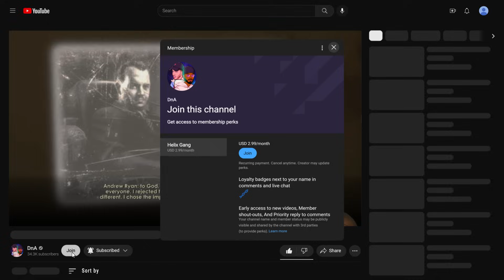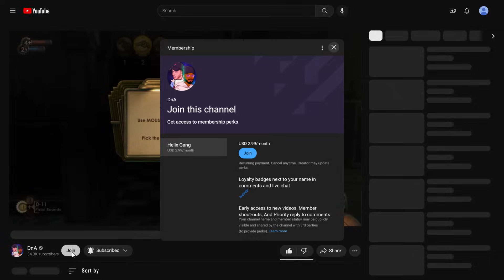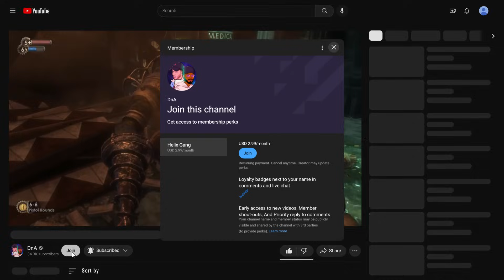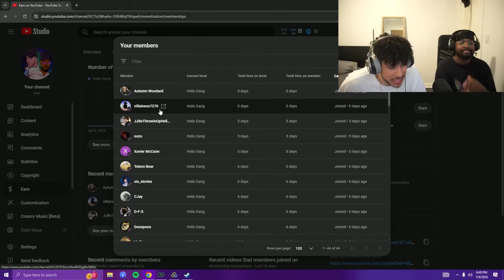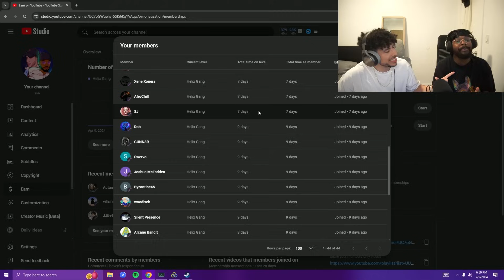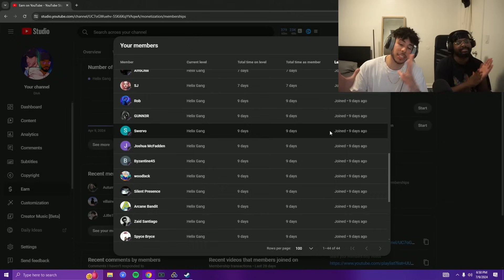Playing BIOSHOCK for the first time 17 YEARS LATER